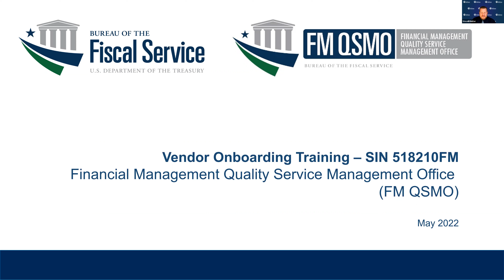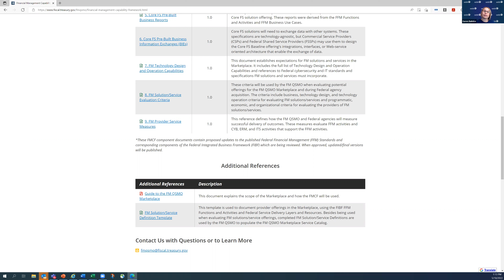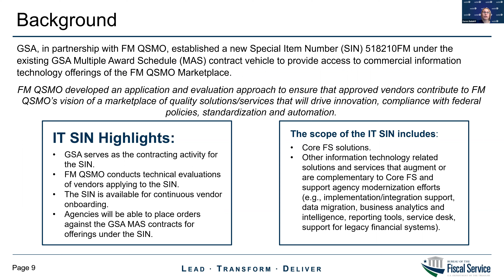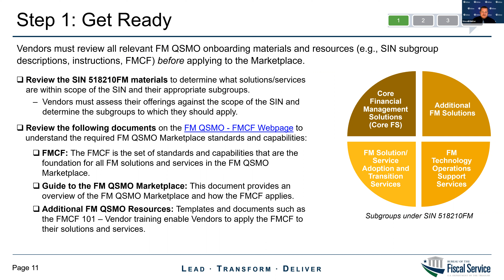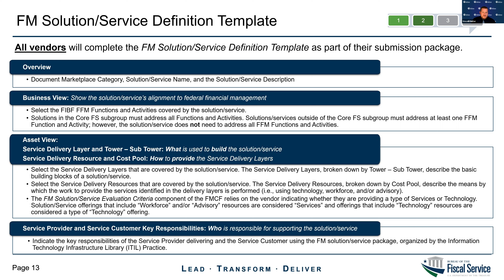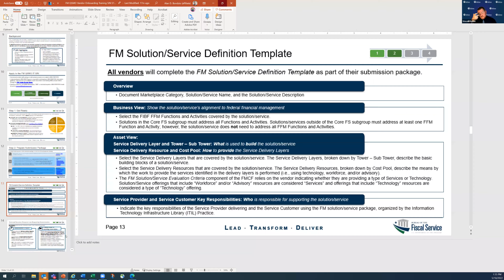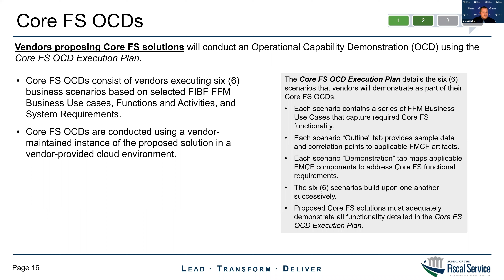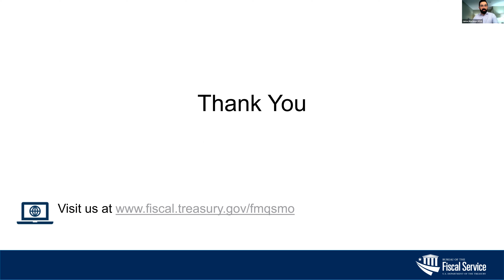FM QSMO Vendor Onboarding Training - SIN 518210FM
The purpose of this webinar is for the U.S. Department of the Treasury’s Financial Management Quality Management Service Office (FM QSMO), in partnership with the General Services Administration (GSA) Federal Acquisition Service (FAS), to provide a general overview of the application and evaluation process for the FM QSMO IT SIN (SIN 518210FM).